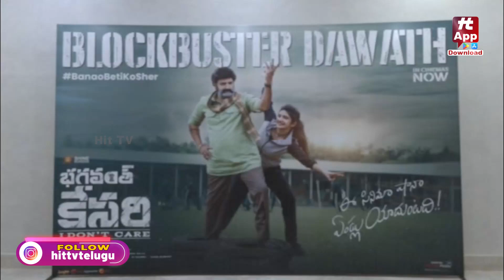Bhagavanth Kesari Movie Vijayotsava Yatra | Balakrishna | Sreeleela | Anil Ravipudi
Watch : Bhagavanth Kesari Movie Vijayotsava Yatra | Balakrishna | Sreeleela | Anil Ravipudi | @Hittvtelugu